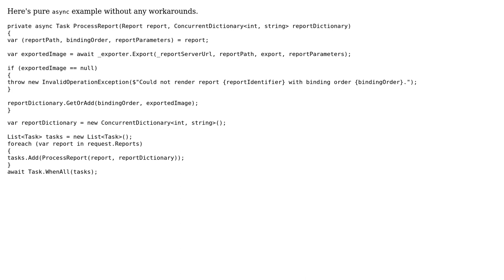Code Review: Render multiple SSRS reports in parallel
With thanks & praise to God, and with thanks to the many people who have made this project possible! | Content (except music & images) licensed under CC BY-SA | Music | Images & others | With thanks to user Usman Khan user aepot and the Stack Exchange Network Trademarks are property of their respective owners. You are responsible for your own actions.